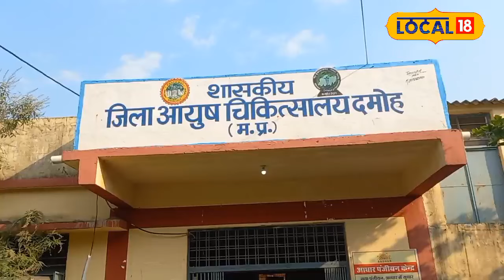ठंड के मौसम में क्यों बढ़ जाता है Heart attack का खतरा जानिए आयुर्वेद की राय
Heart attack: ठंडियों का मौसम आते ही हार्ट अटैक का खतरा बढ़ जाता है.दरअसल ठंड के कारण खून की मांसपेशियां सुकड़ जाती हैं.जिस कारण ब्लड का बहाव धीमा पड़ जाता है.और ब्लड प्रेशर बढ़ जाता है.और दिल का दोहरा पढ़ने से व्यक्ति की मौत हो जाती है.